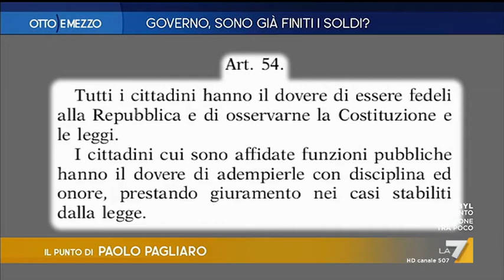Franco Bernabè, Massimo Giannini e Agnese Pini a Otto e Mezzo, LA 7 - 18.06.2020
Franco Bernabè, Massimo Giannini e Agnese Pini ospiti a Otto e Mezzo, LA 7. Conduce e intervista Lilli Gruber. Il Punto di Paolo Pagliaro. Puntata di giovedì 18 Giugno 2020.